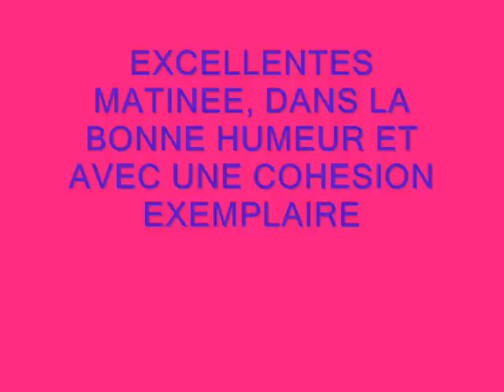FORMATION JSP 22 MAI 2010.wmv